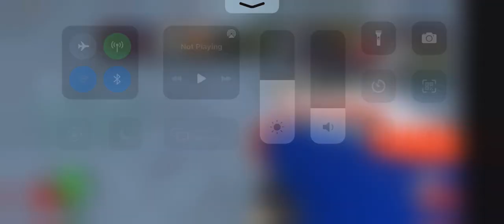Another trash arsenal gameplay (OLD ARSENAL 1.0)